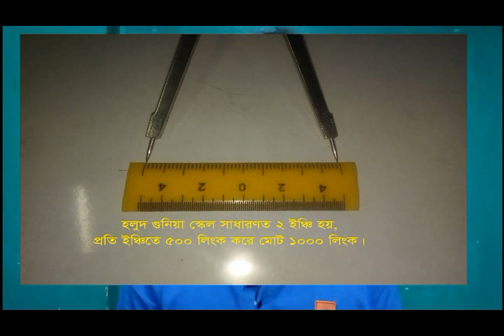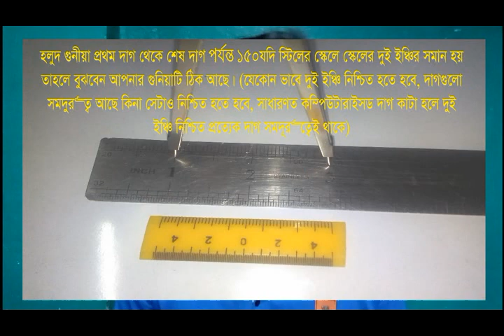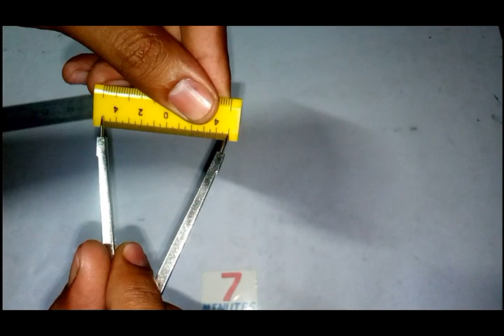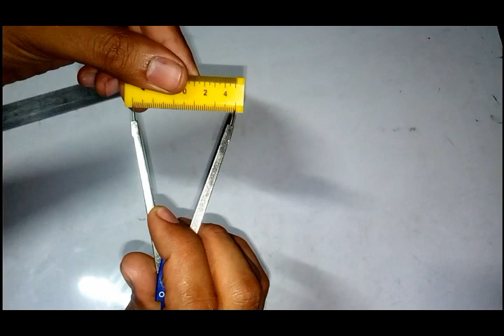আমিনশীপঃ পর্ব-৭, হাতে কলমে প্রশিক্ষণ, আপনার ভূমি জরিপের গুনিয়া স্কেল কি সঠিক আছে? কিভাবে বুঝবেন?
স্টিলের স্কেলে গুনিয়ার দাগ চিনে রাখুন, প্রয়োজনীয়  সময় গুনিয়া না থাকলে খুব কাজে আসবে। আপনার ব্যবহারকৃত গুনিয়া স্কেলটি সঠিক আছে কিনা নিশ্চিত হয়ে নিন।

আমিনশীপঃ পর্ব- ৩, ভূমি পরিমাপ করুন মোবাইল এপ দিয়ে, ভূমি জরিপের এপ ও জমির পরিমাপ হিসাব পদ্ধতি

Laser Distance Meter, ভুমি জরিপের সহজ গেজেট